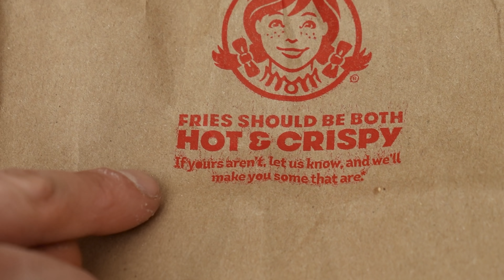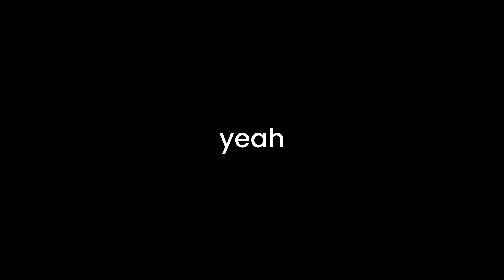Making the Wendy’s Breakfast Baconator At Home | But Better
A breakfast sandwich deserves respect. Homemade jalapeño cheese sausage patties, oozing soft cooked eggs, homemade buns, and a lot of bacon makes this a true breakfast baconator.